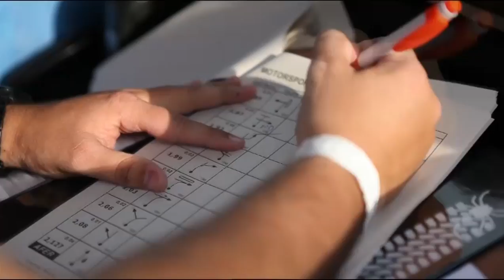Mitsubishi Motorsport 2016 Joinville SC